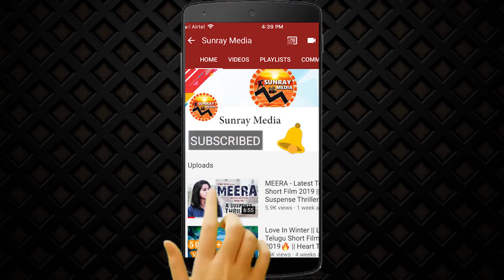Ram Charan MEGA POWER PACK ENTRY 🔥🔥 || Chiranjeevi || Pawan Kalyan || RRR || Sunray Media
Watch Ram Charan MEGA POWER PACK ENTRY 🔥🔥 || Chiranjeevi || Pawan Kalyan || RRR || Sunray Media